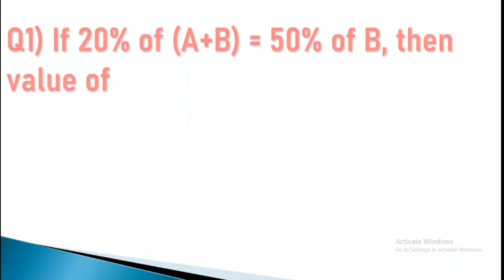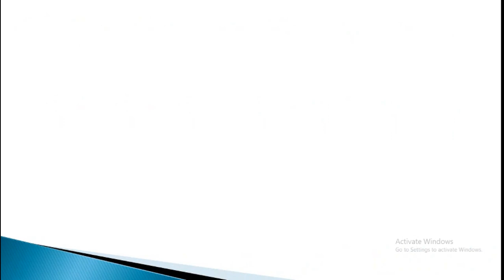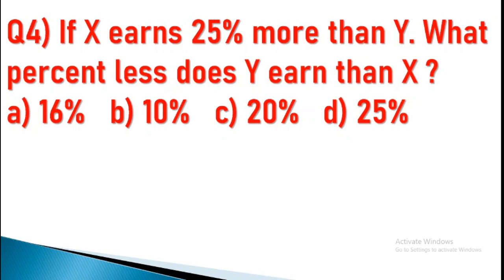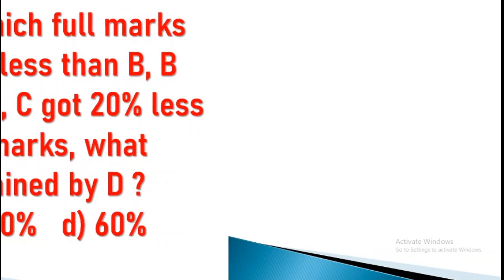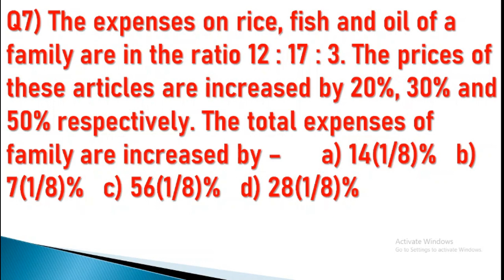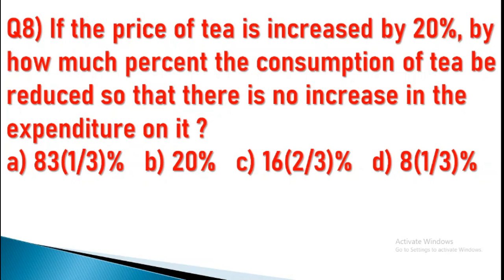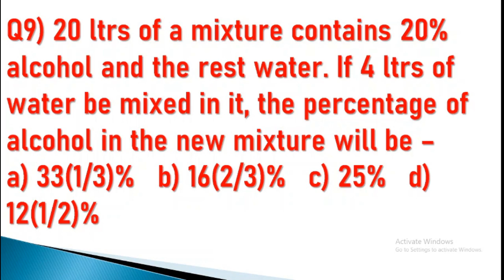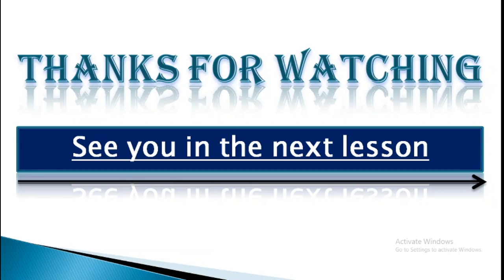Percentage Revision Test for RRB NTPC , SSC CGL , CHSL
Gear used :
XP-PEN STAR G640